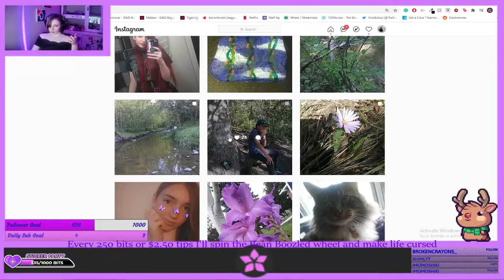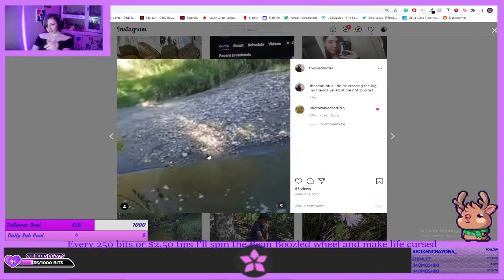Serendipity SMP Episode Seven Part Three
Welcome to the disaster of the Serendipity SMP! Hope you all enjoy the video and remember you can catch these live and other gaming videos on Twitch!

Come hang out a participate in polls and my general stupidity on Instagram!